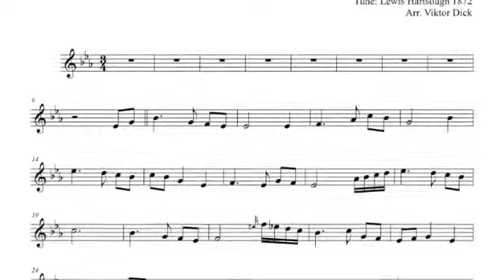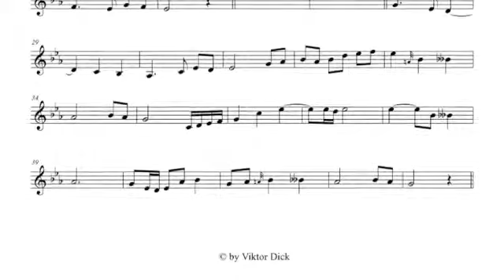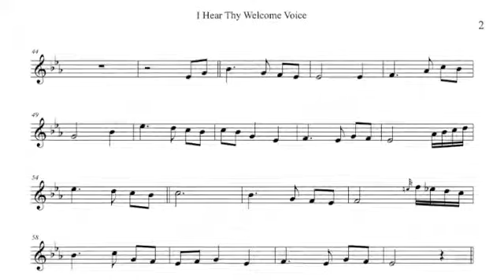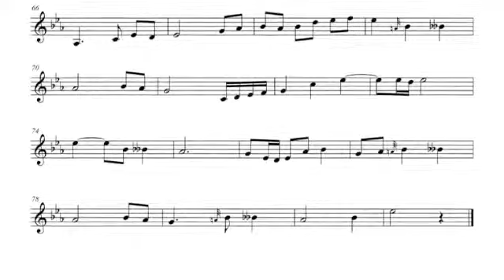I Hear Thy Welcome Voice, Trumpet in C, PlayAlong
Description:
Trumpet in C PlayAlong,
Title: I Hear Thy Welcome Voice,
Words & Tune: WELCOME VOICE, Lewis Hartsough,
Genre: Gospel Music, Instrumental,
Mp3: String Quartet, Flute & Contrabass,
Key: Es-Major,
Christian Music, Arranged by Viktor Dick

Text:
1. I hear thy welcome voice
That calls me, Lord, to thee
For cleansing in thy precious blood
That flowed on Calvary

I am coming, Lord!
Coming now to thee!
Wash me, cleanse me in the blood

2. Tho coming weak and vile
Thou dost my strength assure
Thou dost my vileness fully cleanse
Till spotless all, and pure

3. 'Tis Jesus calls me on
To perfect faith and love
To perfect hope and peace and trust
For earth and heav'n above

4. All hail! atoning blood!
All hail! redeeming grace!
All hail! the gift of Christ our Lord
Our strength and righteousness